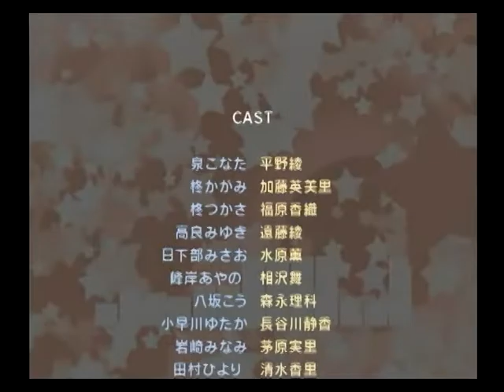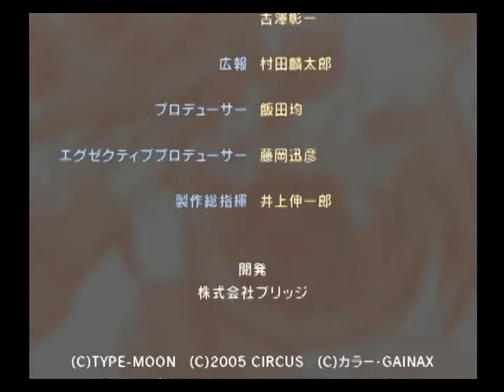【PS2】らき☆すた ～陵桜学園 桜藤祭～ 初見プレイ Part５ ～辺りが暗い。見えない。何も見えない 【マイワールド】【マイワー】【JAPAGE】